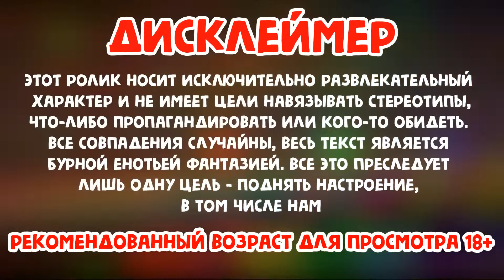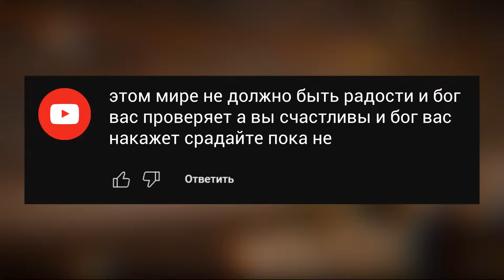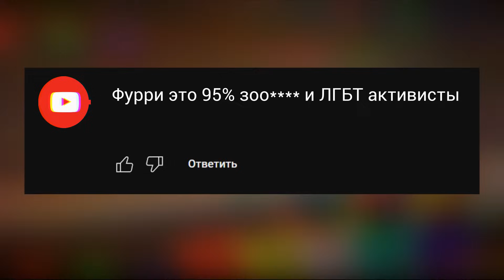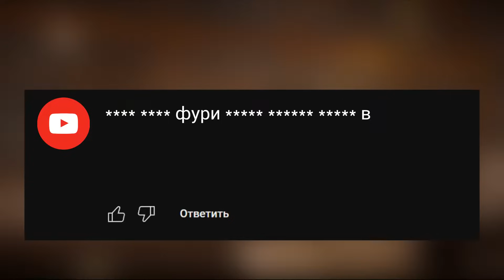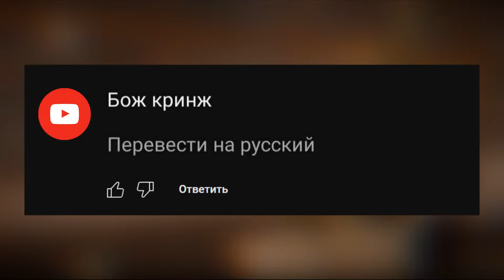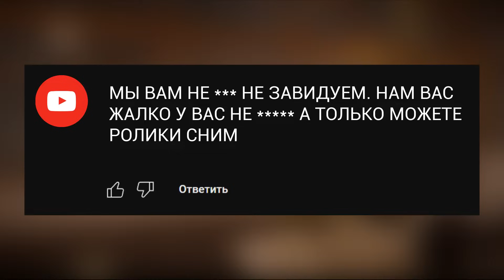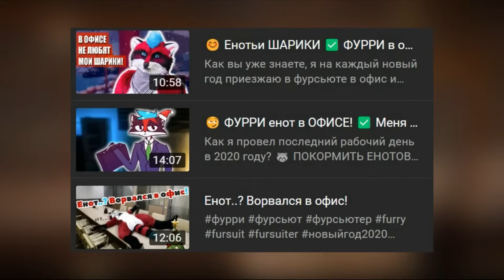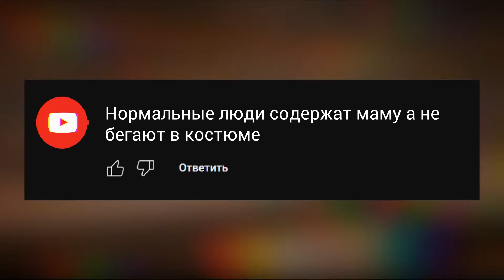ЧИТАЮ КРИНЖ КОММЕНТЫ ✅ Бог сказал мне СРАДАТЬ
Думаю, что эта рубрика будет еще долго радовать вас и меня. Люди стараются изо всех сил выразить свои мысли, как они не любят пушистиков, но увы, у них не всегда выходит написать то, что у них в голове. Не волнуйся, цензура на месте, но это не помешает проникнуться всем кринжем, который ждет тебя в ролике. Комментаторы очень постарались...